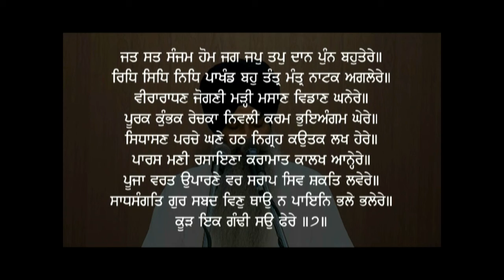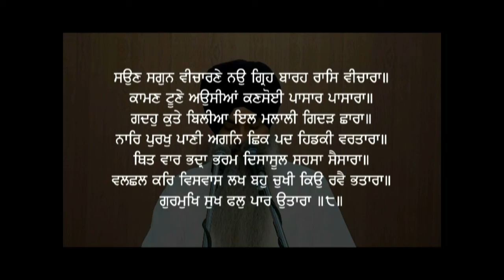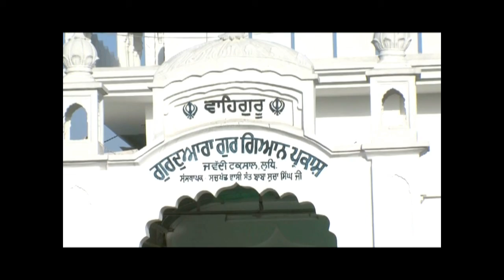05 7,8 Katha Vaaraan Bhai Gurdas Ji Jat Sat Sanjam Hom Jag Giani Kulwant Singh Ji